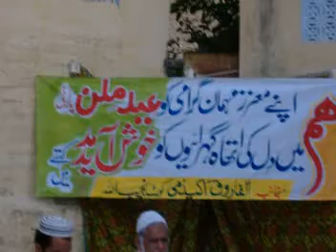Qari Kaleem ur Rahman Farooqi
Alfaroq Eid milan Party in Kotnajeebullah haripur NWFP Pakistan.